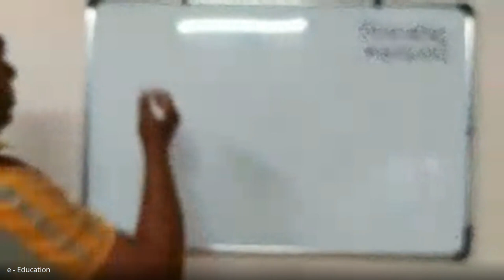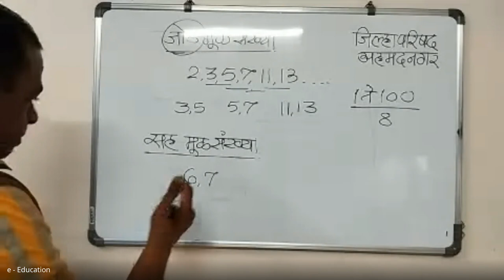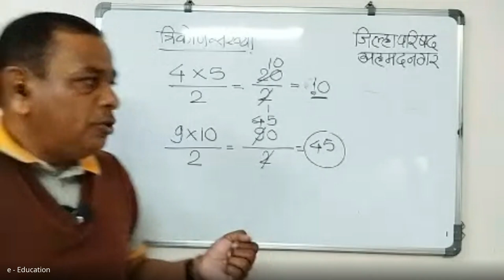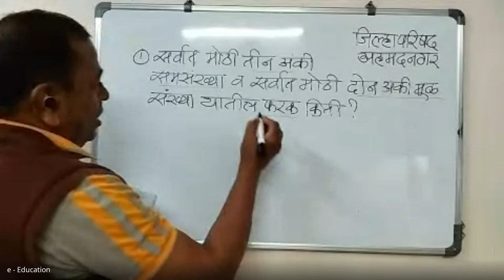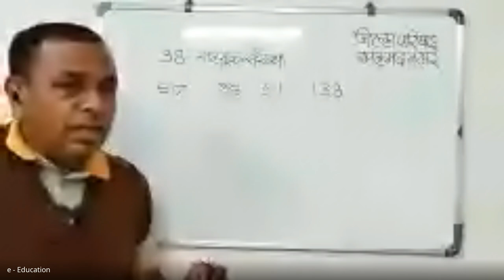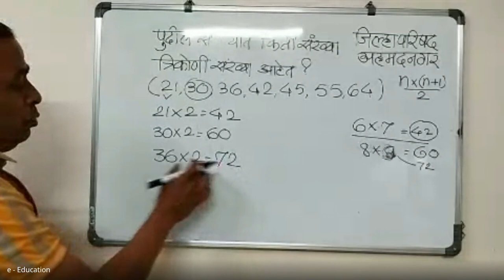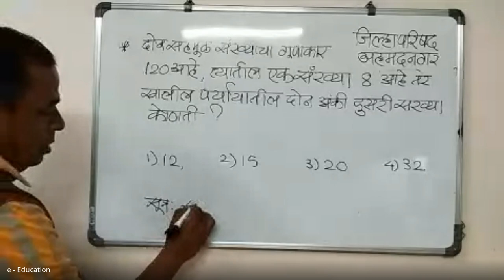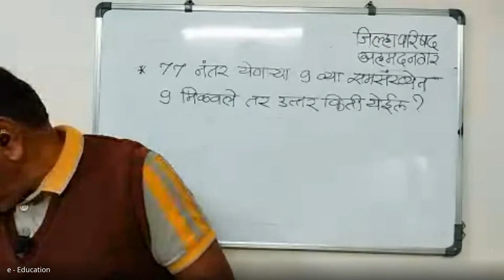शिष्यवृत्ती अहमदनगर 5 वी 2023 12 15 07 01 GMT+5 30